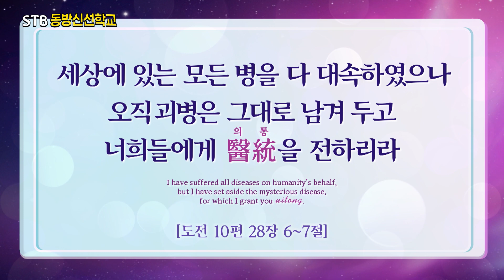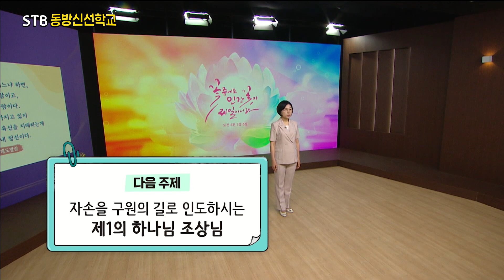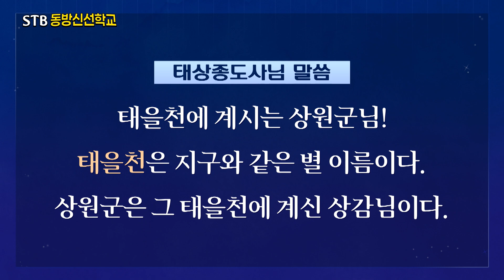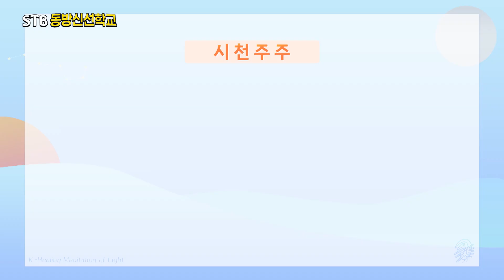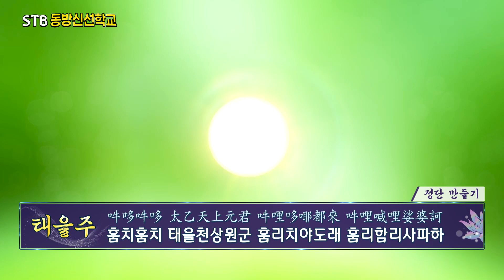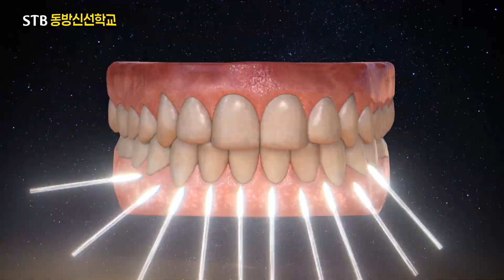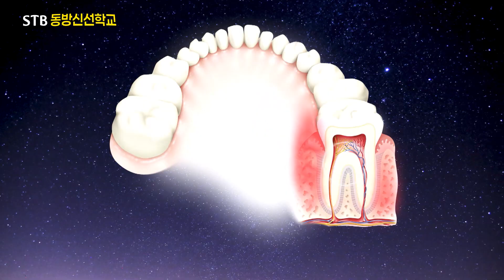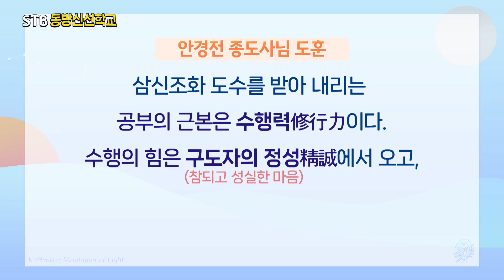STB 동방신선학교 [96회] 사후세계는 정말 존재할까요? | 선려화로 구강을 건강하게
1)지구촌개벽뉴스
2)상생라이프 : 사후세계는 정말 존재할까요?
3)동방신선학교 : 선려화로 구강을 건강하게

✅ STB동방신선학교
00:00 1부 오프닝  (MC 김병훈)
0:52 오늘의 성구
01:36 지구촌 개벽 소식
05:11 상생라이프 - 일타증산도
16:05 1부 엔딩
17:42 천부경 노래

✅ 수행의 시간
19:20 2부 오프닝  (MC 김영현)
21:30  법사님의 수행교육 (태을주에 대하여)
34:22  청수열기(읍배)
40:19 정좌 및 호흡(원십자 0,0좌표)
39:40 옴, 훔 소리 수행

45:27 신의 2대 여의주 주문
47:05 정공수행(시천주주)
50:58 정공수행(태을주)

55:48 정단 만들기
57:16 도공수행(시천주주)
01:02:20 도공수행(태을주)

01:07:30  광선여의봉 충맥뚫기
01:09:23 도공수행(시천주주)

01:14:29 광선여의봉 임독맥뚫기
01:15:15 도공수행(태을주)

✅ 빛꽃 치유수행

01:20:43 선려화 빛폭발 수행 (입 안과 치아)
01:25:50 도공수행(시천주주)
01:35:35 도공수행(태을주)

01:48:15  폐장